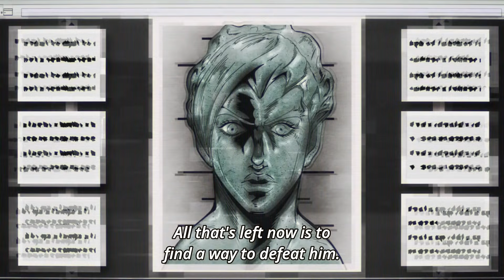ジョジョ: Search the Boss's identity 『HD』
Anime:  JoJo's Bizarre Adventure Part 5: Vento Aureo (ジョジョの奇妙な冒険 黄金の風)

Episode 29: After having acquired a mould of the Boss' face and fingerprints, Team Bucciarati research online if they correspond to anyone.